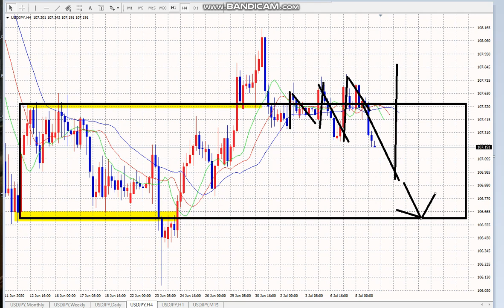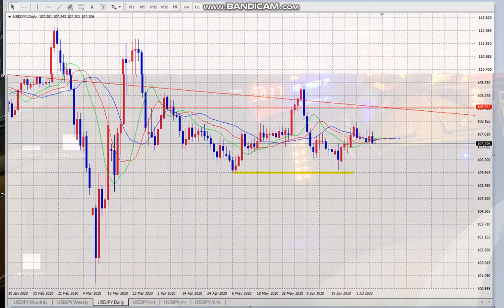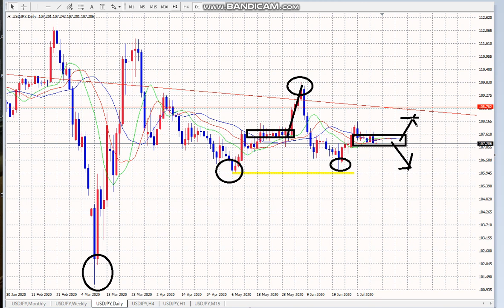【FX】モチベーション↓DOWN↑UP